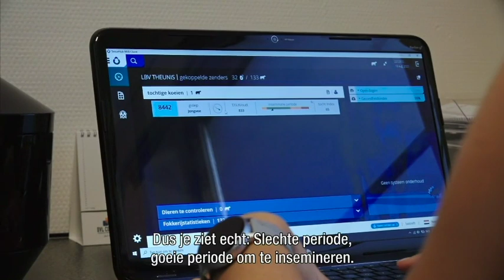Allflex SenseHub koemonitoring bij Fines